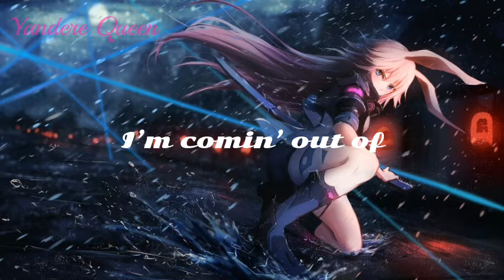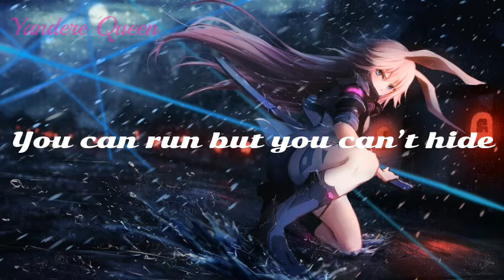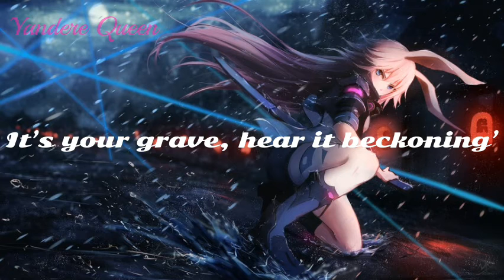Nightcore- Here I Am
Nightcore- Here I Am by Tommie Profitt (feat. brooke) with lyrics
Please do not re- upload my content, thank you!

Information:

Original song: Here I Am by Tommie Profitt feat. brooke

I made this for enjoyment purposes only, I do not and never intend to make money off of my videos